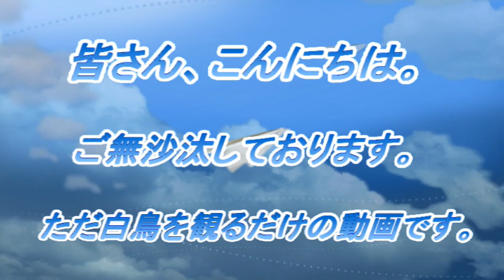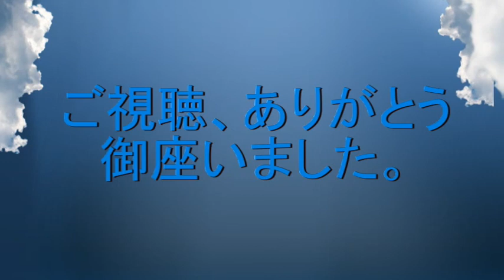2022年 白鳥を観て来ました。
皆さん、大変ご無沙汰しています。只今療養中の為、歌ってみた動画をupする事が出来ない為、曲作成の方に力を注ぎ始めました。
前回の「Lullaby of love」& 今回の「人生夫婦舟」をご視聴頂きまして、誠にありがとう御座います。本日はYouTube友の白鳥の動画を観て、何と50年振りにシベリアに帰る前にと訪れてみたら、今でも来ていて感動しました。